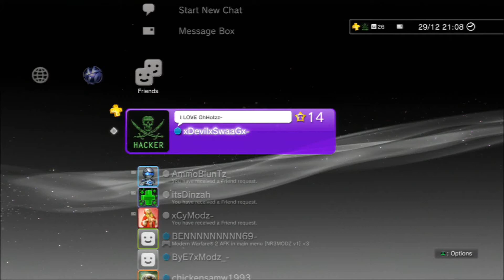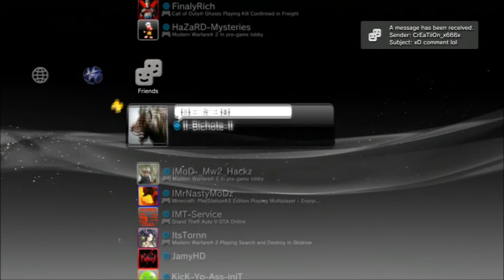My Friends Lsit v1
Recorded By OhHotzz-